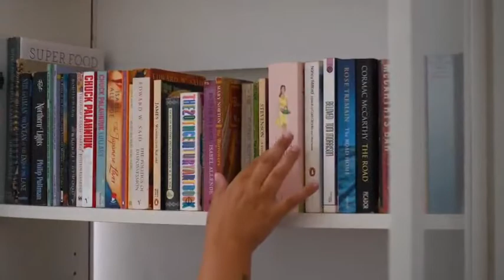Most sports funny moment || खेल मजेदार क्षण //_ video viral ?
(required)

खेल मजेदार क्षण

Oll news
 to our ONPK by supporting the company

K